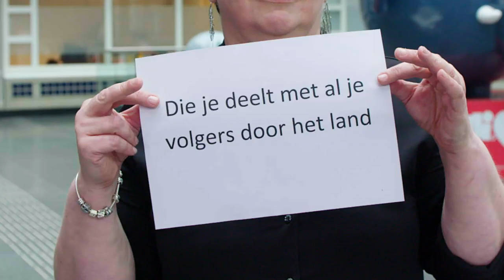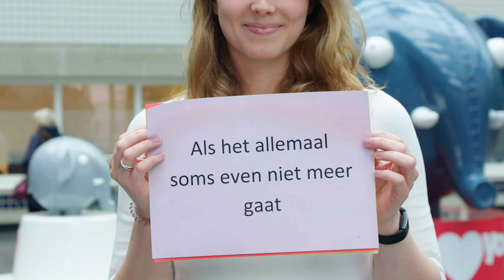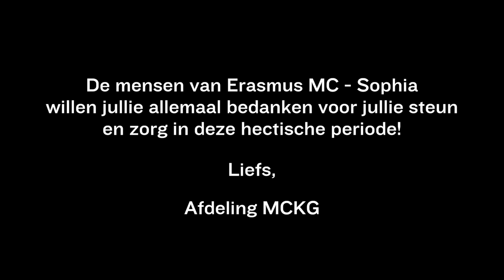Dank je wel - Erasmus MC Sophia Kinderziekenhuis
Twee verpleegkundigen van de de afdeling MCKG 2Zuid van het Erasmus MC Sophia Kinderziekenhuis hebben het initiatief genomen een bedanklied te maken naar aanleiding van alle fantastische support die zij vanuit het hele land ontvingen afgelopen week. Zij hebben een alternatieve tekst geschreven op het nummer 'Deze is voor jou' van Alain Clark en willen daarmee hun dank uitspreken naar heel Nederland.

Vocals: Judith van Drunen
Video: Robin Datema
Lyrics: Zoë van der Veek & Roxanne van der Meer

Luister naar de Erasmus MC Podcast 'In Opname' via o.a. iTunes, Google Podcast, Deezer of Spotify